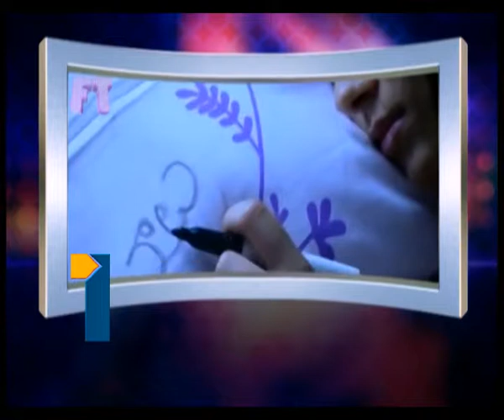freeticket_240613_Part3